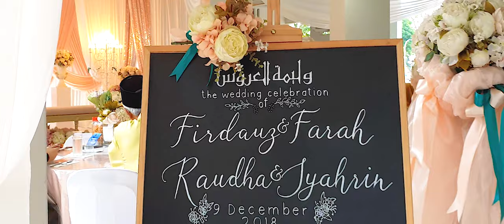Ustaz Muhd Nur Firdauz & Farah Nadiah / Nursyahrin Md Yunan & Raudha Latiff Wedding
Actual wedding montage 00:00 - 05:00
Ustaz Firdaus's kompang 05:00 - END

Thumbnail by:
Hisham ramli